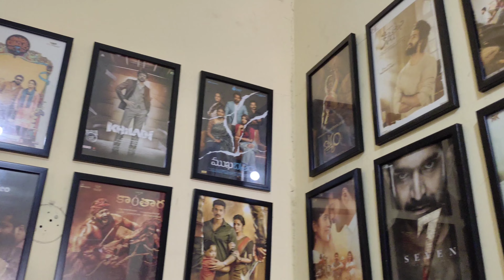Work over food 🙏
Hi All, thanks for tuning inn..

In this vlog i take you through one of those days where it's work over food .

Vlog set-up :

Edit Software - Inshot App

Hello everyone, my name is Ranjith Reddy i am a trained theatre artiste and trained dancer. I have acted in multiple projects both films and webseries in Hindi and Telugu (bollywood & tollywood).

In this channel i talk about my life as an aspiring upcoming actor and my day to day hurdles and opportunities in film industry along with my personal life to motivate and encourage people who are interested in films and film industry.